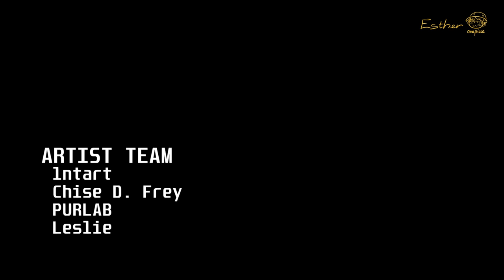Luffy Gear 5 vs Akainu: Save Sabo,Akainu kneel under Luffy Haki Power | One Piece Fan Anime (Part 1)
Luffy Gear 5 prepares to unleash the final move to defeat Akainu.
Will Admiral Akainu, arguably the most hated man in One Piece, be defeated?
To watch the latest episode on Esther One Piece.
I'm gonna become the King of Pirates!

Please click CC and select country to view subtitles
We have uploaded subtitles: japan, indonesia, philipines, United States, Thailand, india, vietnam, malaysia, brazil, italy, germany, south korea, france, taiwan, mongolia, nepal, turkey, saudi arabia, mexico, australia, singapore, spain, morocco, Lao, greece, United Arab Emirates, poland, myanmar, cambodia, iraq, russia, bangladesh, peru, pakistan, netherlands, chile, portugal, Belgium, egypt, israel, austria, argentina, hong kong, south africa, romania, new zealand, sweden

© Copyright by "TD Studio":

Production Team: ODA VN, Aslan, Lengnennen, Butter Cookies, lntart, Chise D. Frey, Esc, Health, Meow Meow, Leslie, PURLAB, Beo, Link Bear, Den, Pierreparis, Black, Fat Guy, manimaiie, Heng me, UniYii, blxxdyfinger

THIS IS JUST AN ANIMATED PRODUCT THAT THE FAN TEAM IMAGINED AND CREATED BASED ON THE FAN'S OWN PREDICTIONS AND CONSPIRACY THEORIES
ORIGINAL CHARACTERS BELONG TO THE AUTHOR EIICHIRO ODA

Luffy,Joy Boy,ワンピース 1053,Akainu,luffy vs Akainu,Akainu vs luffy,wano,one piece 1053,
Gear 5,luffy Gear 5,ワンピース,zoro,one piece latest episode,
Sun God Nika,Luffy awakens,one piece new episode,원피스,hito,วันพีช,원피스 1053,Luffy Gear 5 Vs Akainu,
Akainu vs luffy gear 5,esther one piece,Akainu,Sakazuki,Monkey D. Luffy,モンキー・D・ルフィ,ルフィ,